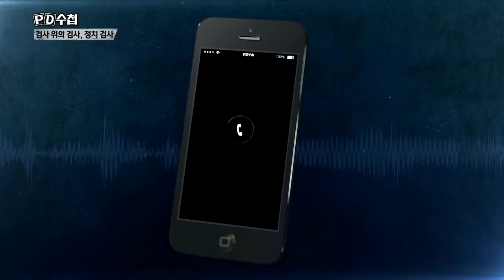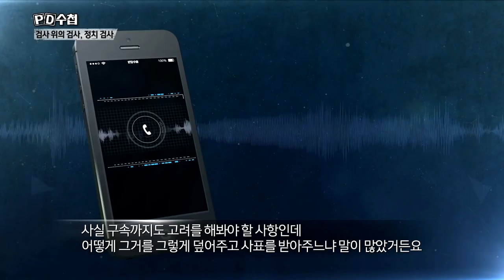법 위에 검사? 아버지가 대형 금융사 회장이라서?